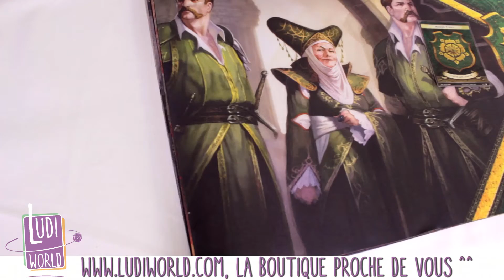Game of Thrones Tapis de Jeu Tyrell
Bonjour à tous, voici le tapis de jeu game of Thrones Tyrell à vendre dans notre boutique

Livraison rapide !

Si vous êtes fan du jeu Netrunner, The Spoils ou Doomtown, voici quelques liens utiles pour ces jeux:
d'abord un blog spécialisé

à Bientôt !
- Ludovic -